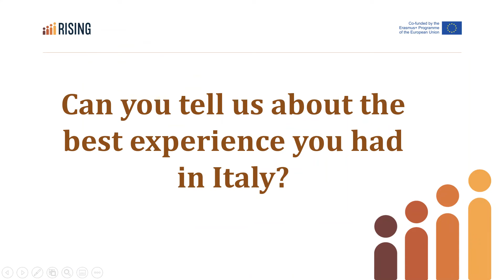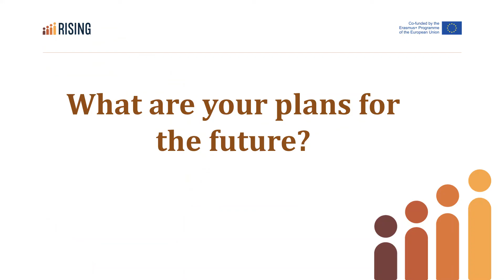Interview with mentee Mohammed Ahmed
We Are RISING
A Mentoring Project to Raise Motivated Migrants
The RISING project wants to integrate the motivational benefits of mentoring into the training and educational curriculum offered to migrants. RISING will seek to provide a set of tools, complimentary to projects already being carried out, in order to help mentors fulfilling their roles and to provide additional support for mentoring providers.
00:00-00:25 Mentee intro
00:26-02:03 Most important things
02:04-02:22 Help in Italy
02:23 -03:16 Good experience
03:17-04:32 Difficulties
04:33-4:49 Future plans